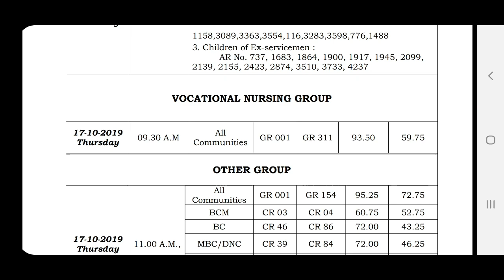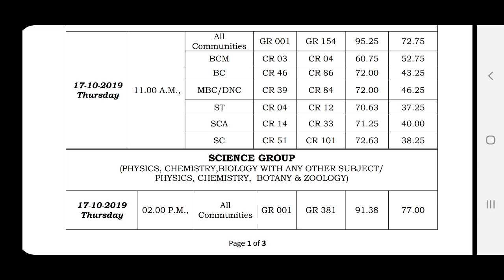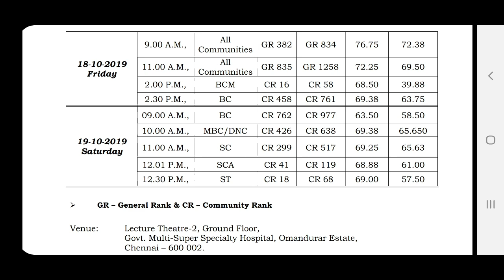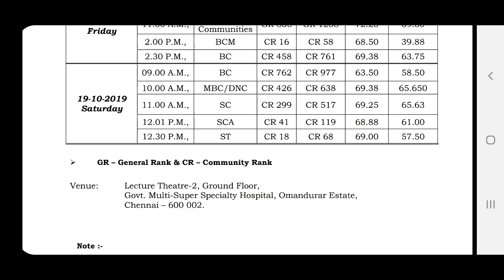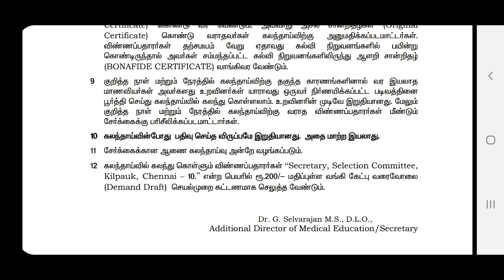Diploma nursing counseling schedule announced |Tamil store | in Tamil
Diploma nursing counseling schedule announced